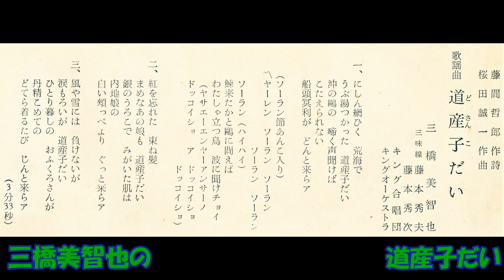三橋美智也の 道産子だい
藤間哲郎作詞 桜田誠一作曲 三橋美智也 三味線 藤本秀夫・藤本秀次 キング合唱団 キングオｰケストラ　EB－719     F  2514     キングレコ－ド　昭和37年発売。